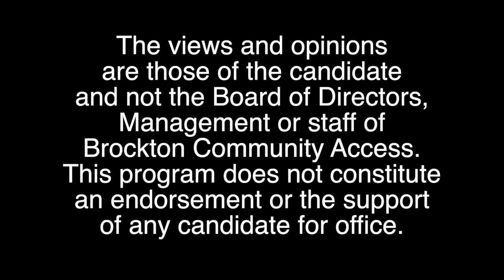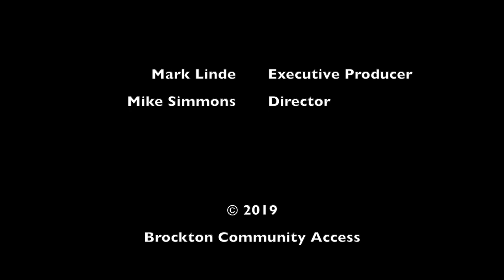Candidates Corner - 11 Adius Pierre